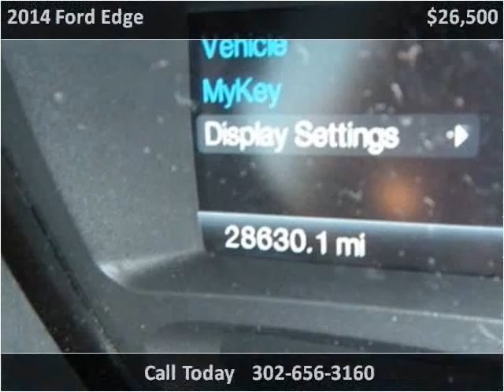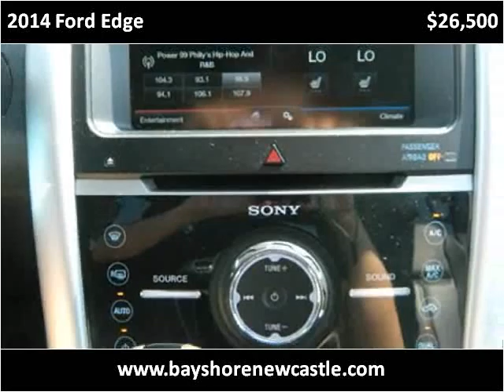2014 Ford Edge Used Cars New Castle DE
This 2014 Ford Edge is available from Bayshore Ford.